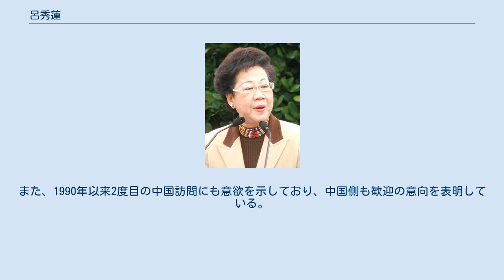呂秀蓮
呂 秀蓮（りょ しゅうれん、ろ しゅうれん、1944年6月6日 - ）は、中華民国台湾の政治家。
民主進歩党（民進党）の代表的な政治家で、陳水扁総統のもとで副総統を8年間務めた。
 日本統治時代の台湾新竹州桃園郡（現在の桃園県）生まれ。
台湾大学法学部卒業後、渡米し、イリノイ大学及びハーバード大学で法学修士を取得。
留学中に接した現地の婦人団体の活発な活動に感銘を受け、帰国後台湾で女性の地位向上のための社会運動を進めるべく、何度か婦人団体立ち上げを試みるものの、当局の介入によりいずれも挫折する。
 やがて民主化勢力（いわゆる「党外」）の政論月刊誌『美麗島』の創刊に参画し、副社長に就任。
1979年12月10日、高雄市の人権集会での演説を理由に、施明徳、黄信介、林義雄らと共に反乱罪容疑で逮捕され、懲役12年、公民権終身剥奪の判決を受けた（美麗島事件。後に総統となる陳水扁は弁護団の一人）。
5年間の服役の後、甲状腺癌の治療を理由に仮釈放された。
服役中に書いた小説「這三個女人」（三人の女性）が2008年4月にテレビドラマ化されている。
 1992年、桃園地区から立法委員に当選し、1994年2月の第3回世界婦人サミットの誘致に尽力するなど、主に外交と婦人問題の分野で活躍した。
1996年には李登輝政権下で総統府国策顧問に招聘された。
翌年の劉邦友桃園県長殺害に伴う補欠選挙に出馬、圧倒的な強さで当選し県長に就任した。
 2000年総統選で、民進党総統候補である陳水扁の指名を受け、副総統候補として出馬。
中国国民党の連戦・蕭万長、親民党の宋楚瑜・張昭雄らとの激戦の末、500万票近くを獲得して当選し、台湾史上初の政権交代をもたらすとともに、自らも史上初の女性副総統（第10代）に就任した。
就任後まもなく「一つの中華」をもって｢一つの中国」に代替する構想を掲げ、訪中の意欲を表明したが、中国当局の「民進党政権相手にせず」の政策により実現しなかった。
 2004年総統選では、陳水扁と再選を目指して出馬。
連戦・宋楚瑜の野党コンビを相手に終盤近くまで苦戦が伝えられる中、投票直前の3月19日、台南市で遊説中に狙撃され負傷した。
結局、連戦・宋楚瑜コンビに3万票あまりの僅差で辛勝し、同年5月20日第11代副総統に就任した。
2期目就任後まもなく、中米3カ国を歴訪している。
2005年には民主太平洋連盟を創立、現在も理事長を務めている。
 副総統在任中は「二つの中国」を公然と主張し、「一つの中国が中華人民共和国のことを指すなら、台湾人は当然中国人ではない」といった発言をするなど、歯に衣を着せぬ物言いがしばしば中国を刺激し、李登輝、陳水扁らと並び、中国から台湾独立派の急先鋒として「国の恥」などと激しい非難を浴びた。
 2007年9月21日、首長特別費（交際費）を偽造した領収書で引き出し、不正に使用したとして横領罪などの容疑で、游錫堃民進党主席、陳唐山国家安全会議秘書らと共に検察当局（最高検察署）に起訴された。
その後、逮捕された陳水扁前総統に対しては批判的なスタンスをとっている。
 副総統退任後まもない2008年6月に訪日し、「日本BPW連合会設立50周年記念フォーラム」に出席、日本の政界関係者とも会談した。
2009年1月には、新聞「玉山午報」を創刊する意向を表明。
また、1990年以来2度目の中国訪問にも意欲を示しており、中国側も歓迎の意向を表明している。